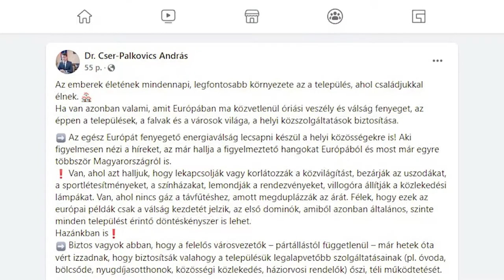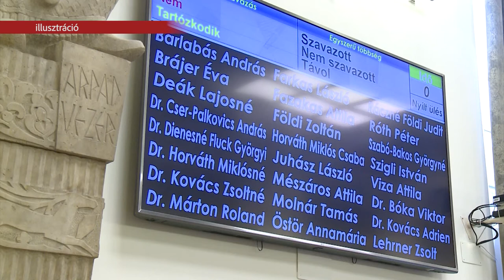A MUNKAHELYEK MEGVÉDÉSE A CÉL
Az alapvető közszolgáltatások és a munkahelyek biztosításáért kell küzdeni-fogalmazott Székesfehérvár polgármestere legújabb, közösségi oldalára feltöltött posztjában. Cser-Palkovics András azt írja, hetek óta számol és döntéseket készít elő az önkormányzat, hogy a téli hónapokban fűteni tudják az óvodákat, a kórházat és a nyugdíjas otthonokat.